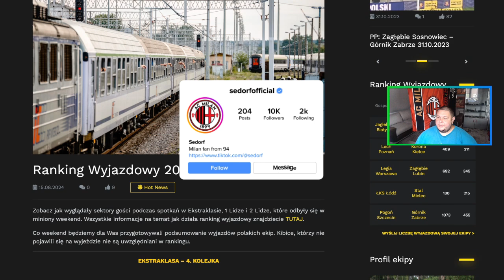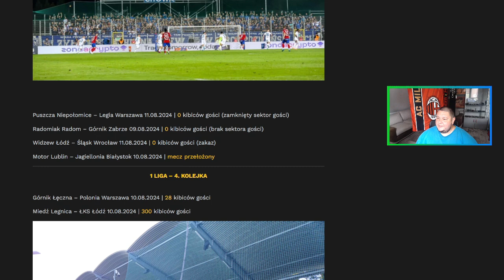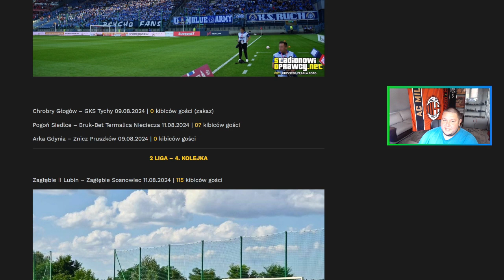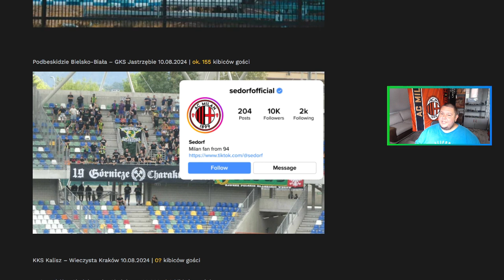Ranking Wyjazdowy Ekstraklasa 2024/2025, 1 i 2 Liga #4